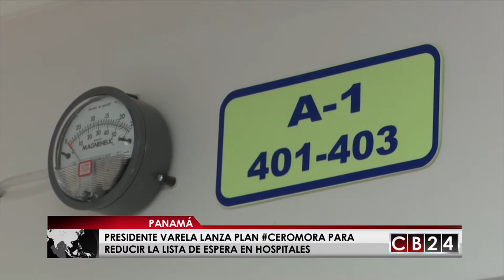En Panamá buscan reducir la espera de pacientes por operaciones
En Panamá el presidente Juan Carlos Varela anunció que su gobierno implementará acciones para eliminar la mora quirúrgica en ese país.
Por orden del presidente Juan Carlos Varela, el Ministerio de la Presidencia, el Ministerio de Salud y la Caja del Seguro Social, deberán activar un plan especial para reducir la lista de pacientes que esperan por una operación.
El ministerio de salud tiene un inventario de la mora quirúrgica a nivel nacional, cifras que revelan que 3378 pacientes esperan por cirugías generales,  4743 por operaciones de los ojos, 963 de ginecología, 884 de neurocirugía, 1131 urología, 665 cirugías cardiovasculares, 153 intervenciones vascular periférica, 93 cirugías maxilo faciales, 1524 casos de ortopedia, 771 otorrinolaringología,  23 cirugías reconstructivas y 1325 de gastroenterología. En total suman 15.653 pacientes en la lista del Ministerio de Salud, pero se sabe de un registro mucho mayor de personas que no asisten al médico al saber que deben esperan hasta más de año para poder operarse en un hospital de panamá.
En su cuenta en twitter @jc_varela, el presidente escribió: “si cuentas con seguro privado te operan en 1 día, si no tienes esperas meses por un cupo; eso no está bien. Vamos adelante con ceromora”
El presidente Juan Carlos Varela confirmó que la Caja del Seguro Social tiene un alto nivel de liquidez garantizado y para él no es justo que la gente tenga que esperar meses para una operación.